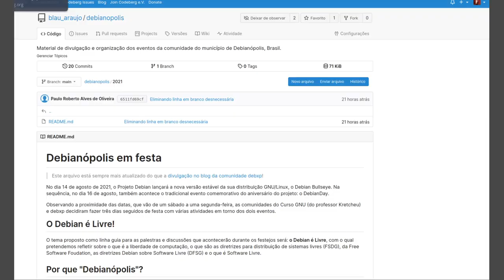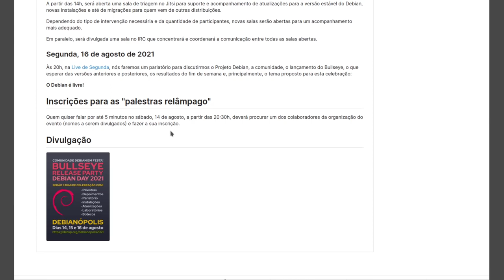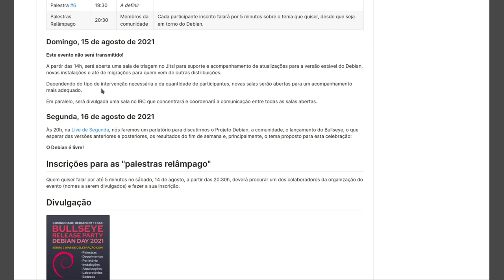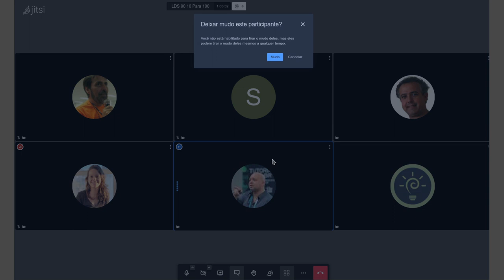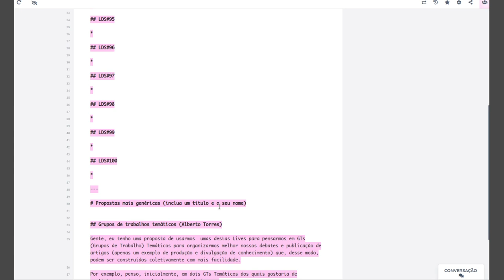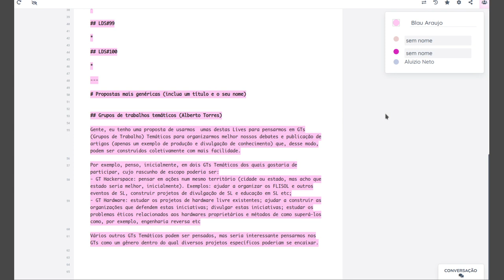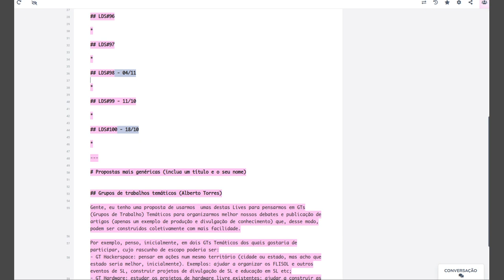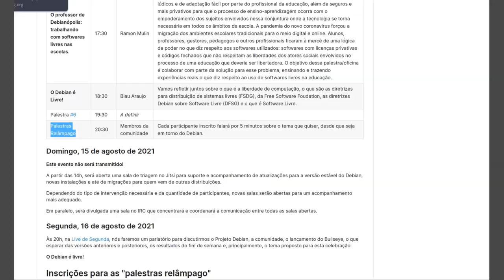Live de Segunda #90 – 10 para 100!